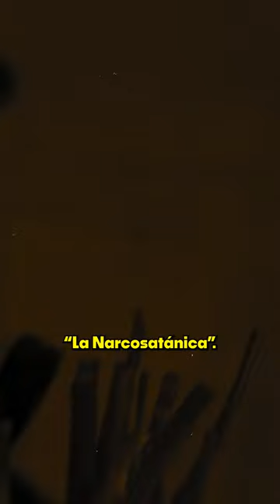"La narcosatánica" nueva serie documental de HBO